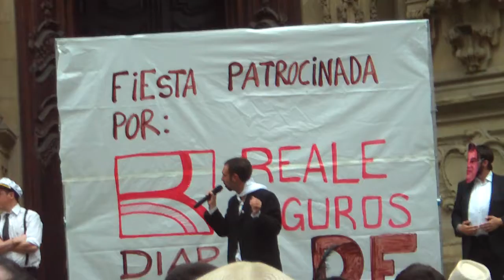Irrikitaldia pirata 2 Donostia 2019-8-18